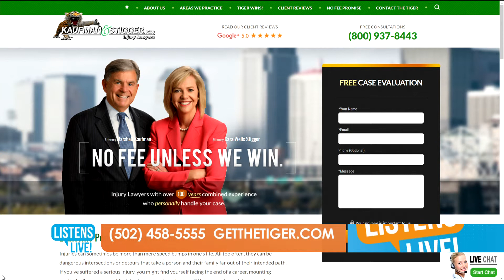Kaufman & Stigger Lawyers Jimmy and Matt Kaufman discuss Brain Injuries on WAVE 3 Listens 2019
Attorneys Matt and Jimmy Kaufman of Kaufman & Stigger share with the WAVE 3 Listens Live audience important facts about traumatic brain injuries.   Brain injuries are most often caused by a vehicle related accident, a fall, while playing in a sporting event, violence, or an explosive blast.  After an accident broken bones, cuts and pain from injuries can be obvious, but brain injuries may not be evident. It is important to seek medical attention to determine the extent of your injuries.

Brain injuries symptoms can be immediate, but sometimes develop over days, and weeks after a traumatic event.  There are many symptoms and signs that could indicate a person has suffered a brain injury.  We recommend seeing a doctor immediately if you experience symptoms after a traumatic event. Symptoms could include:
• Loss of consciousness for a few seconds to a few minutes
• Being dazed, confused or disoriented
• Headache
• Nausea or vomiting
• Fatigue or drowsiness
• Problems with speech
• Difficulty sleeping
• Sleeping more than usual
• Dizziness or loss of balance
• Memory or concentration problems
• Mood changes or mood swings
• Feeling depressed or anxious

If you believe you suffered a traumatic brain injury due to someones negligence, speak to a lawyer at Kaufman & Stigger Injury Lawyers.